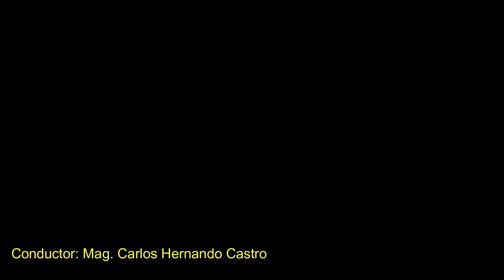"Prospectiva y Políticas Públicas" con Rubén Gómez Sánchez en La Cartelera TV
La Cartelera TV, El Canal Educativo Cultural del Perú al Mundo se transmite los viernes a las 2 p.m. en nuestra página en facebook.
¡¡¡Comprometidos con la Educación y la Cultura del Perú!!!